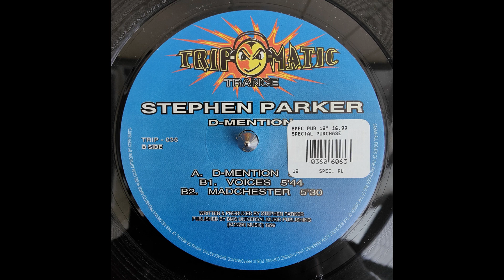Stephen Parker - Voices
12" 1999 Belgium
Tripomatic Records [Cat#: TRIP - 036]